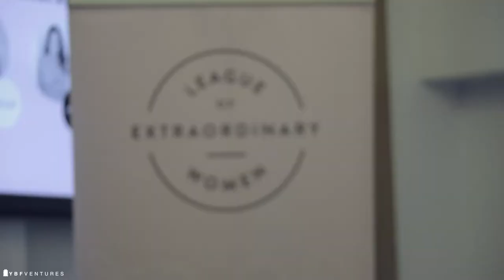How To Find A Business Mentor | YBF Ventures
The League of Extraordinary Women panel; Madeleine Grummet (girledworld), Vanessa Babuin-Perera (Sonsee Woman), Valeria Ignatieva (Work180), Jericho Cleary (Bountie / CorporateAdvice) speak about how you can find a business mentor. The League held their most recent meetup at YBF Ventures.

Find out more about YBF Ventures.

This video was produced, shot and edited by Joe Harrington.